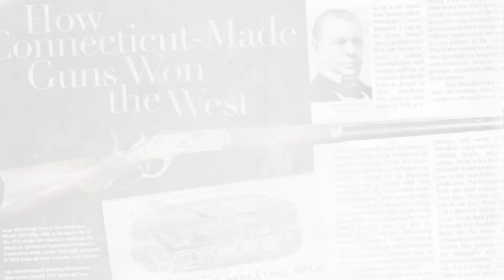CASO REAL: A MANSÃO WINCHESTER - Lorelay Fox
Você já ouviu falar da Mansão Winchester? Uma mansão que foi construída durante décadas, para habitar ESPÍRITOS revoltados e atormentados! Hoje vamos conhecer a história dessa casa bizarra que rendeu até filme de terror em Hollywood!